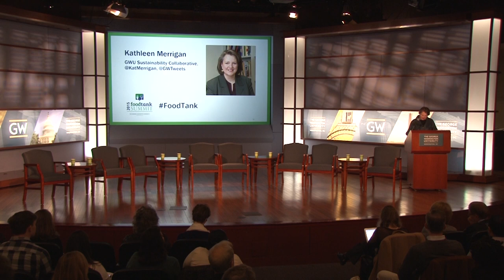Food Tank Opening Keynote - GWU's Kathleen Merrigan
George Washington University's Dr. Kathleen Merrigan speaking at the 2015 Food Tank Summit in Washington DC.